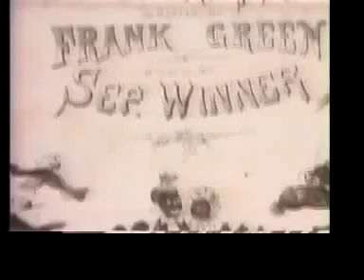Invisible Black Face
A project I made for a class in college circa May, 2005.